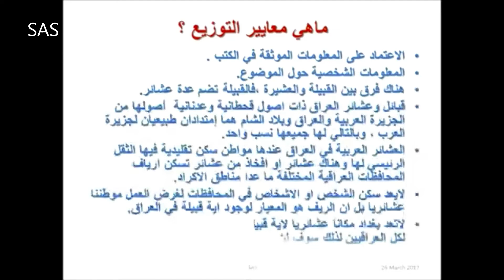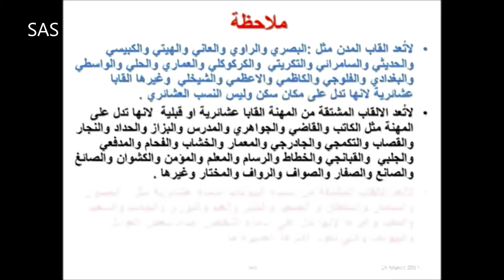خارطة توزيع بعض العشائر العراقية في المناطق الريفية(القسم الأول /المعدل)